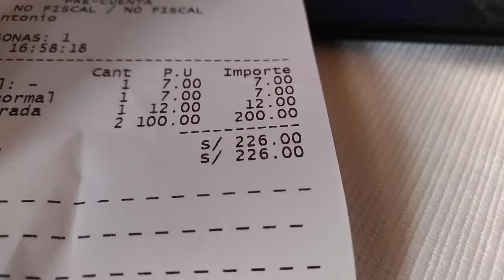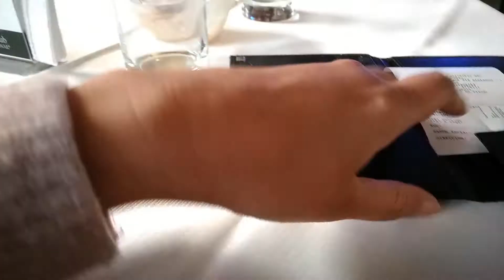TRADITIONAL PERUVIAN BUFFET / PERUVIAN PERFORMER AT PURO PERU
Hi guys! We dine at Pero Peru, It is a buffet restaurant located in Barranco, Lima, Peru. It opens Tuesday to Sunday from 12am to 5pm.